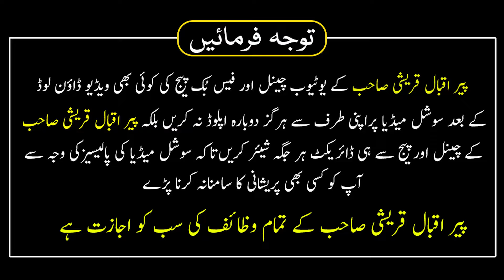Najashi Badshah Ka Waqia Ethiopia | Ethiopia Ki Karguzari by Mualana Peer Iqbal Qureshi